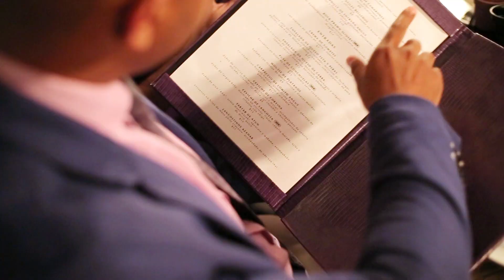DRINKING IN PANAMÁ #4 with Bodegas Lapostolle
Night out with great wine and amazing company / Restaurante Azahar / Lapostolle Wine